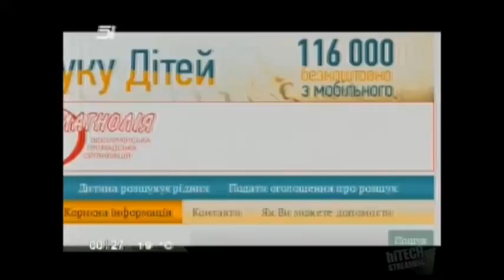Ukrainian National Anthem (Channel 51 - Dnipropetrovsk)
Channel 51 - Dnipropetrovsk Oblast State Television and Radio Company
51 канал - Дніпропетровська обласна державна телерадіокомпанія